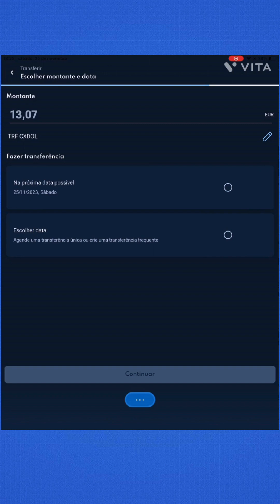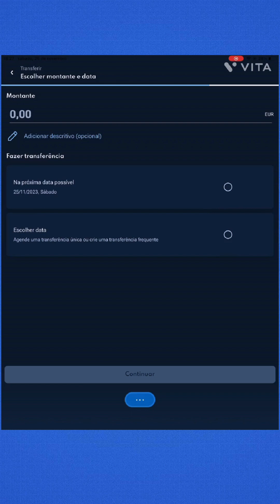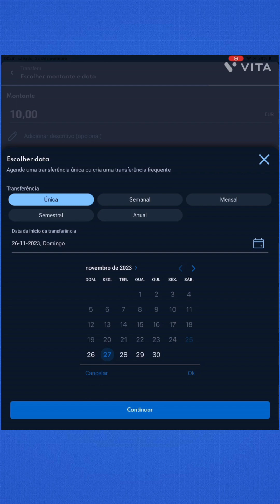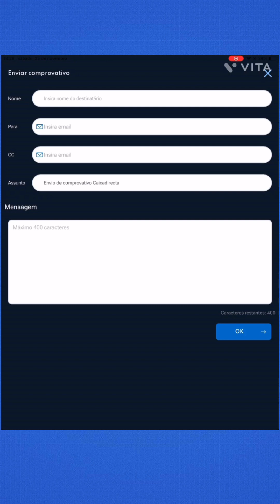NOVA APP | Como TRANSFERIR dinheiro na APP CAIXADIRETA (passo a passo) | Tutoriais online pt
Olá bem-vindos hoje vou mostrar vos como transferir dinheiro na APP caixadireta passo a passo.

► Como edito os meus vídeos:
iPad 8th generation
Capa IPad 8th generation

Extras:
Protector de ecrã
Rato para IPad
Caneta para IPad 8th generation